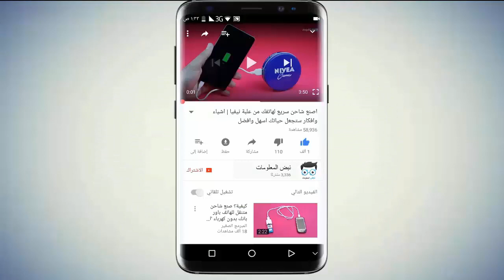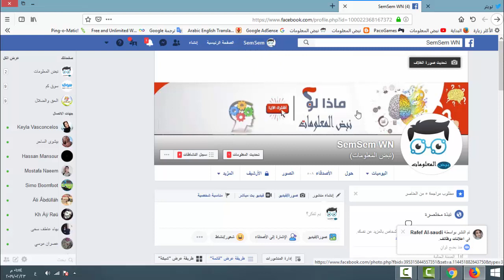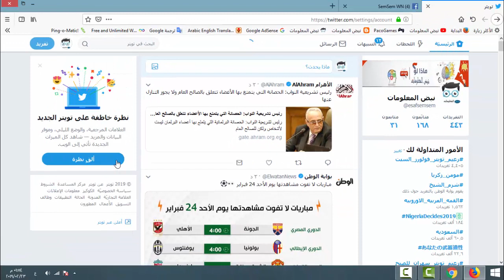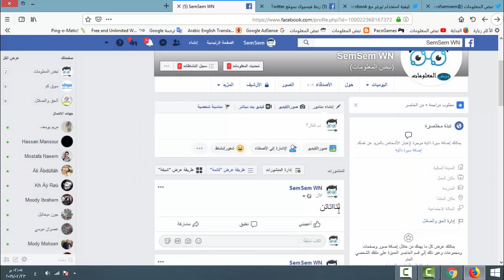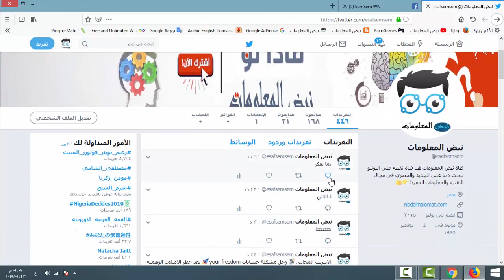طريقة ربط حساب تويتر بل فيسبوك ونشر اي منشور علي الفيس يظهر علي تويتر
طريقة ربط حساب تويتر بل فيسبوك و افضل واسهل الطرق في كيفة ربط صفحتك الشخصيه علي تويتر بل فيسبوك لكي يقوم النشر التلقائي من الفيس بوك الي تويتر

لا تنس بل اعجاب بل فيديو اذا عجبك كي نستمر في تقديم المزيد انشاء الله